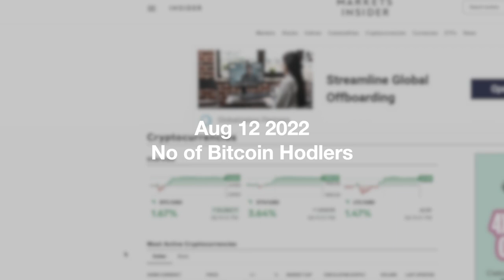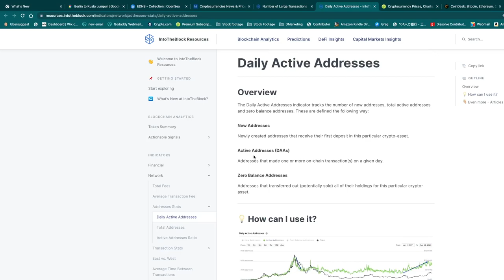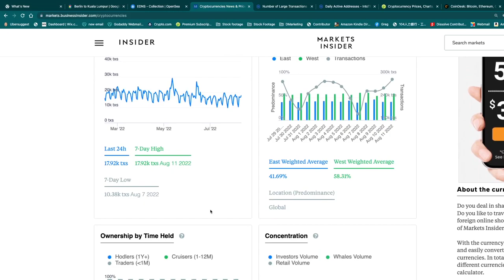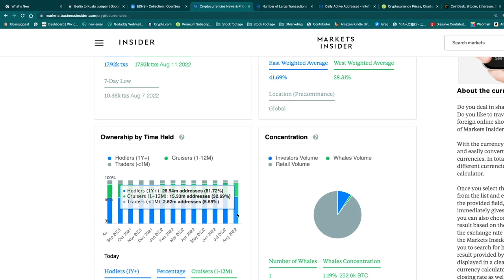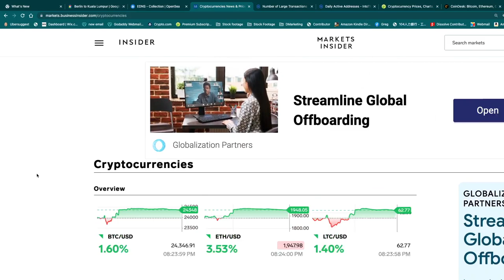The Number of Cryptocurrency Hodlers % of Btc Retail Vs Institutional Vs Whale Investors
Investment and Cryptocurrency
Cryptocurrency Online Course For Beginners to Advanced

join Wealthsimple. Use this link, and get TWO free stocks to trade 🤑

to sign up for Crypto.com and we both get $25 USD :)

Get up to $1000 of free IBKR stock when opening an account at Interactive Brokers!

Produced by Greg Hung for Chicvoyageproductions.com